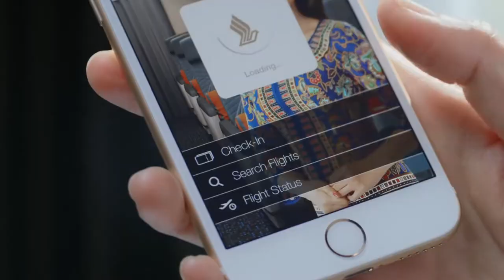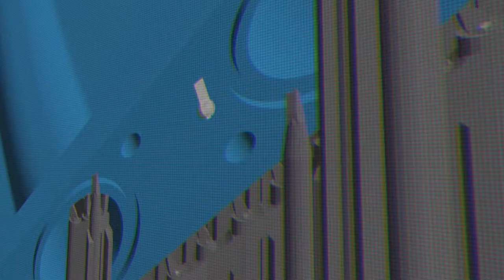We Falck HD